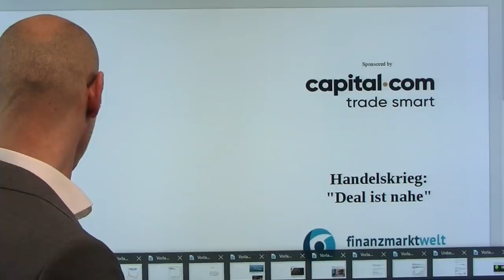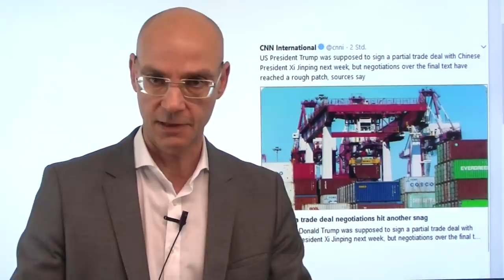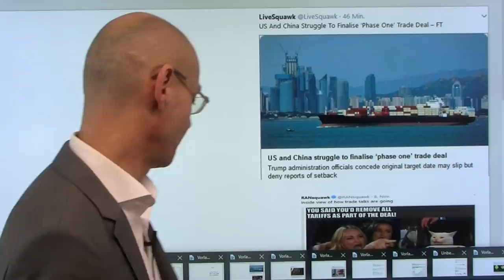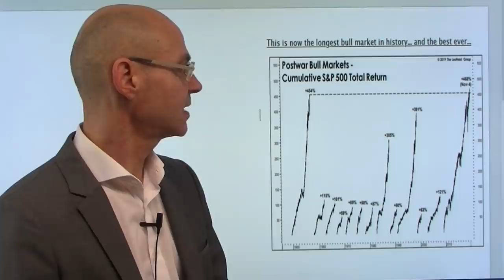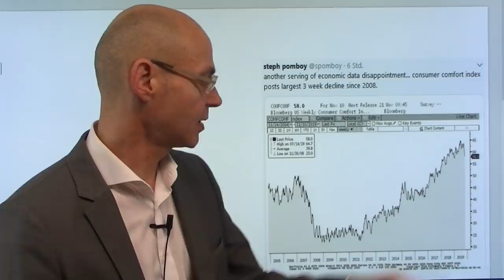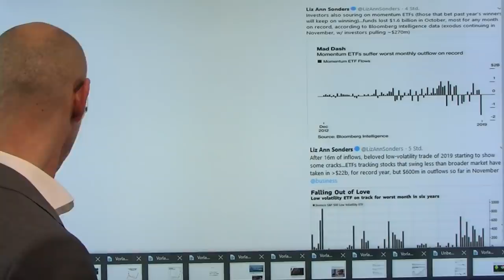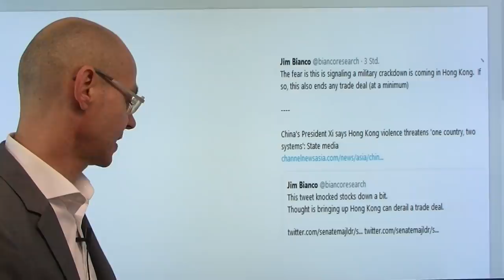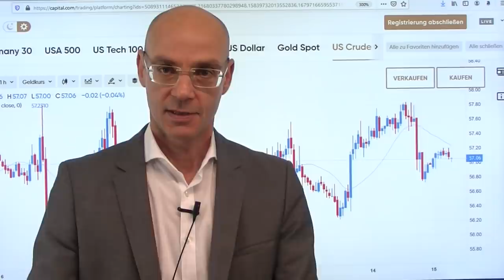Handelskrieg: "Deal ist nahe"! Videoausblick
Und einmal mehr neuer Optimismus in Sachen Handelskrieg: Larry Kudlow sagte gegenüber Reportern, dass der Deal nahe sei ("it´s close, but not done yet"). Das erinnert an die ungezählten Aussagen Kudlows in der Vergangenheit, die allesamt nicht eintrafen: bis heute gibt es keinen Deal. Aber die Märkte (oder besser die Algos) springen wieder einmal auf die Nachricht an, die US-Futures daher heute höher. Dabei ist die Realität: man kann sich nicht einmal auf die Menge der US-Landwirtschaftsprodukte einigen, die China kaufen soll! Weit entfernt von einer Einigung ist man auch in der Frage Rückabwicklung der Zölle. Heute im Fokus die US-Einzelhandelsumsätze mit der Frage, ob der US-Konsument wirklich so gut dasteht wie behauptet...